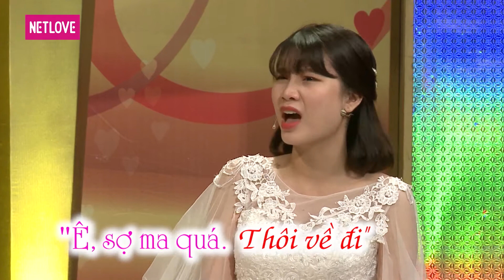Vợ Chồng Son Hay Nhất - Tập 02: Thanh Trần cạn lời khi chồng mang nải chuối xanh tới thăm bệnh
📺 GIỚI THIỆU CHƯƠNG TRÌNH:
Vợ Chồng Son Hay Nhất là playlist tuyển tập các cặp vợ chồng triệu view của chương trình Vợ Chồng Son

📌 Playlist Vợ Chồng Son Hay Nhất | Tuyển Tập Các Cặp Vợ Chồng Triệu View